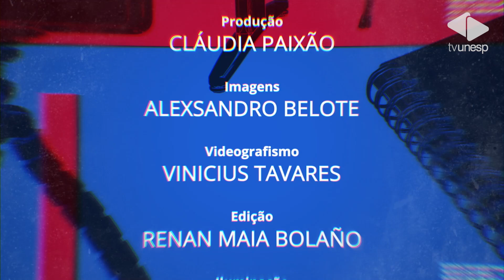Sala de Aula na TV | Tecnologia e Sociedade sob a ótica do filme “O Homem Bicentenário”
Estudantes de mestrado e doutorado em Mídia e Tecnologia, do programa de Pós-Graduação da FAAC, no campus de Bauru, apresentam suas reflexões sobre a tecnologia e sociedade. As análises fizeram parte da disciplina “A representação do discurso tecnológico nos filmes de Hollywood”, ministrada em 2019 pelo professor Francisco Machado Filho, no programa de mestrado.
Nesta edição as discussões são inspiradas pelo filme “O Homem Bicentenário”; participam do episódio: Ednan Gomes, Vanessa Salvador e Welk Daniel.